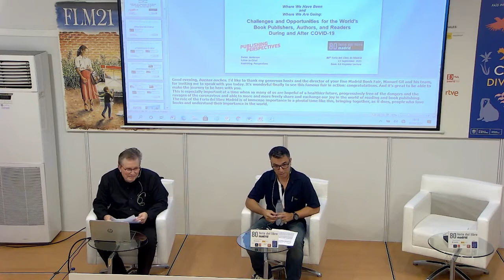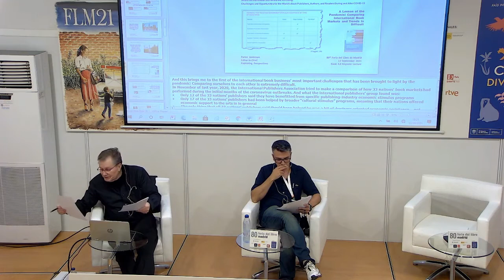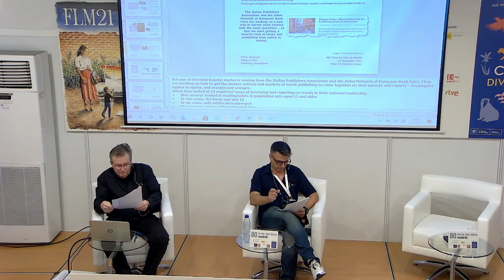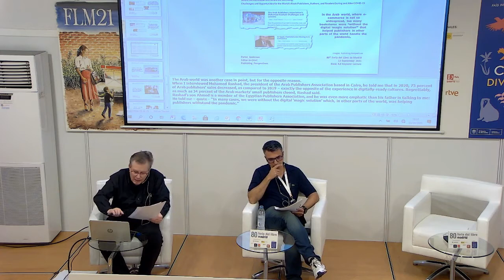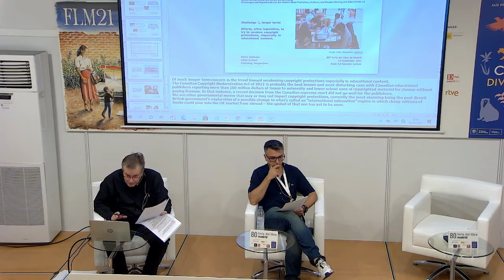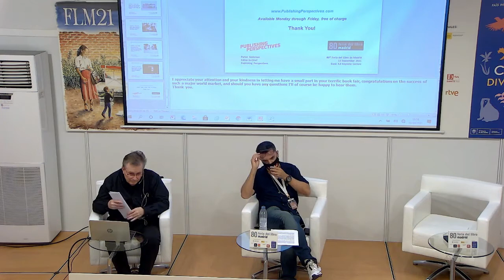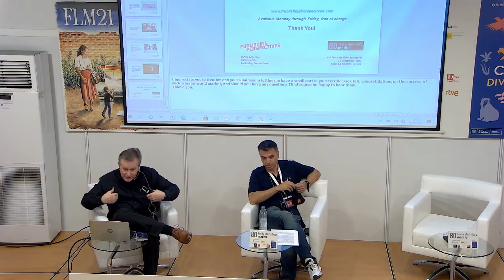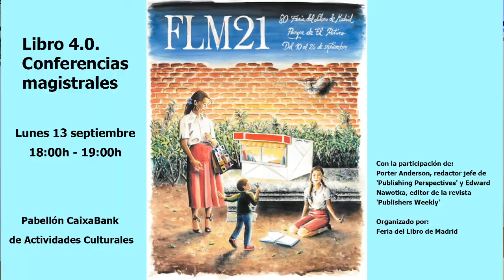Libro 4 0 Conferencias Magistrales con Porter Anderson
Lunes 13 septiembre 18:00 h - 19:00 h
Pabellón CaixaBank de Actividades Culturales
Con la participación de:
Porter Anderson, redactor jefe de 'Publishing Perspectives' y Edward Nawotka, editor de la revista 'Publishers Weekly'
Organizado por:  Feria del Libro de Madrid